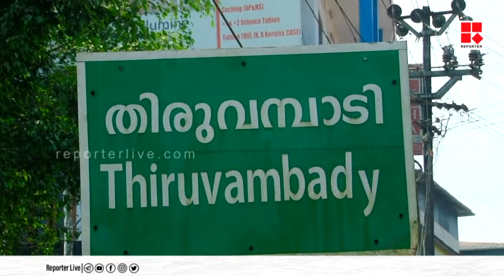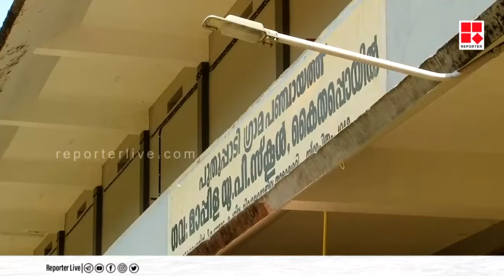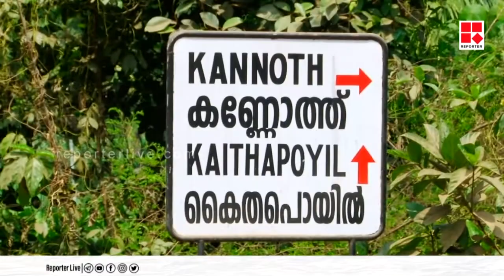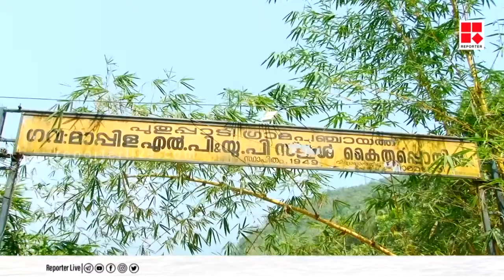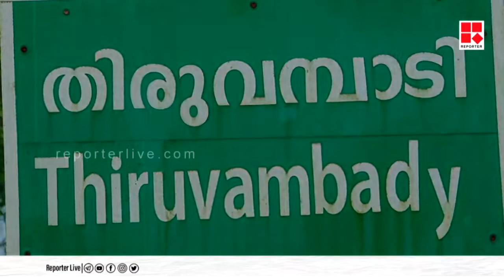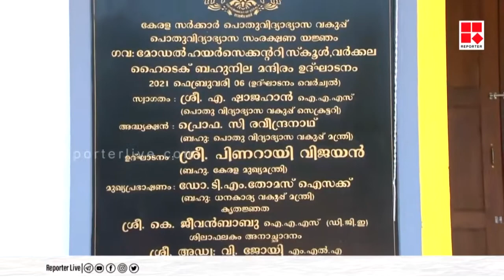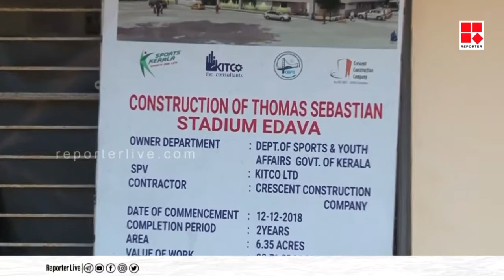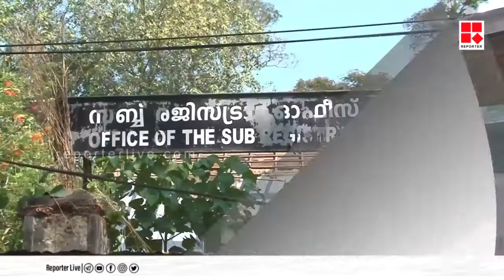തിരുവമ്പാടിക്ക് താങ്ങായി വർക്കലയ്ക്ക് കരുതലേകി കിഫ്‌ബി | KIIFB